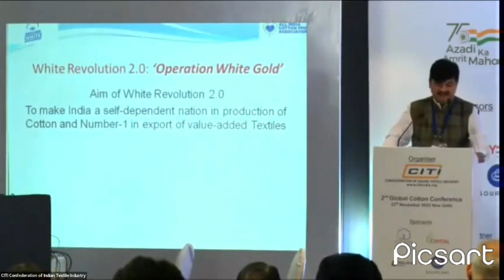Mr Manish Daga urges the Govt&Tex Indus to participate in White Revolution 2.0'Operation White Gold'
All India Cotton Farmer Producer Organisation Association
Wealth Creators in Sustainable Agriculture & Supply chain